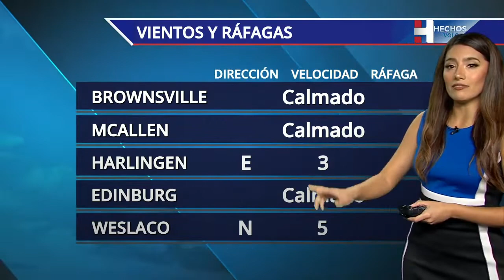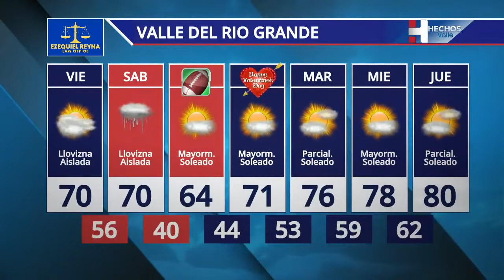Hechos AM 2/11/22